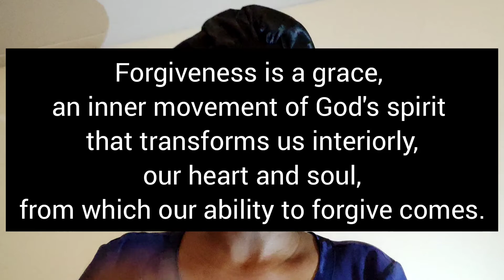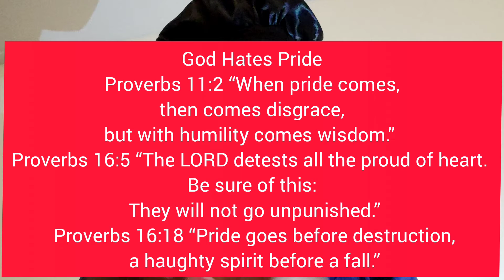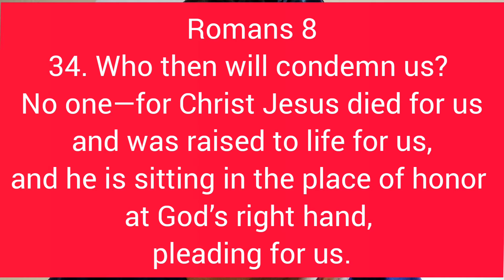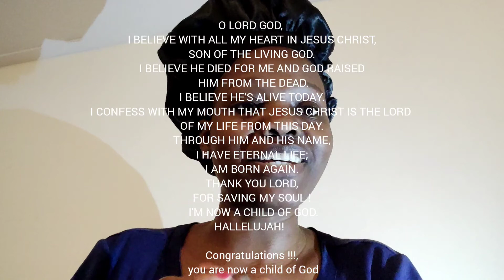Today Could Be Your Last Day On Earth💯 | Where You Gon Go👀 | Happy Youth Day🇿🇦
O LORD GOD, I BELIEVE WITH ALL MY HEART IN JESUS CHRIST,SON OF THE LIVING GOD.I BELIEVE HE DIED FOR ME AND GOD RAISED HIM FROM THE DEAD.I BELIEVE HE'S ALIVE TODAY.I CONFESS WITH MY MOUTH THAT JESUS CHRIST IS THE LORD OF MY LIFE FROM THIS DAY.THROUGH HIM AND HIS NAME,I HAVE ETERNAL LIFE;I AM BORN AGAIN.THANK YOU LORD,FOR SAVING MY SOUL ! I'M NOW A CHILD OF GOD .HALLELUJAH!

Congratulations !!!, you are now a child of God🍾🥂
Youth Day 🇿🇦🔥